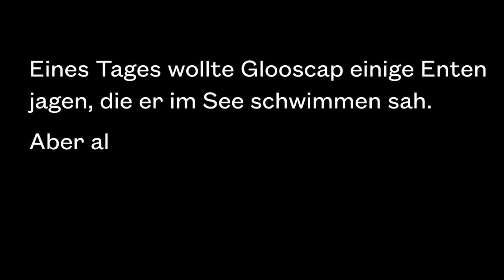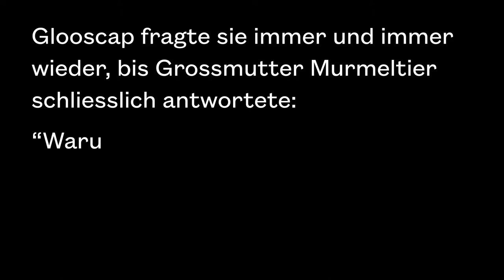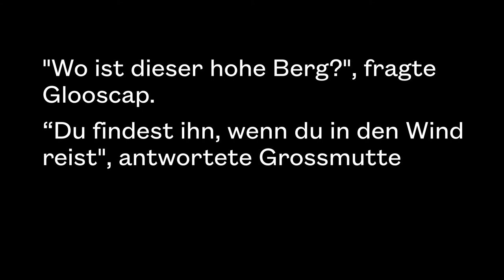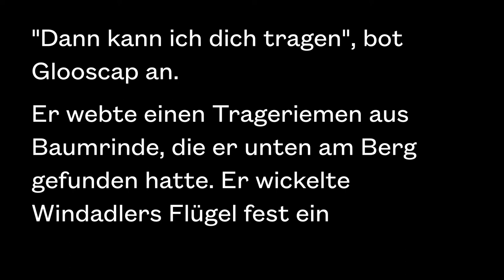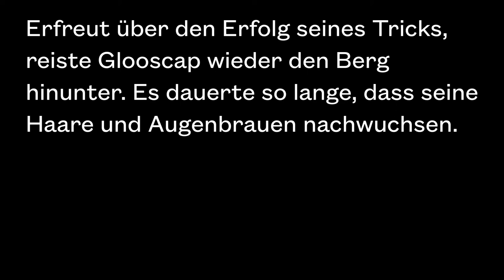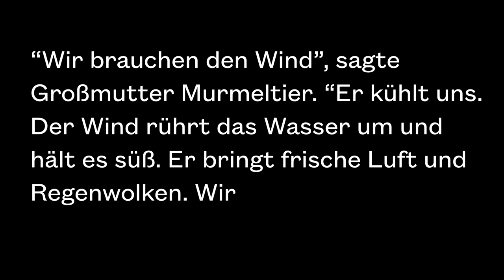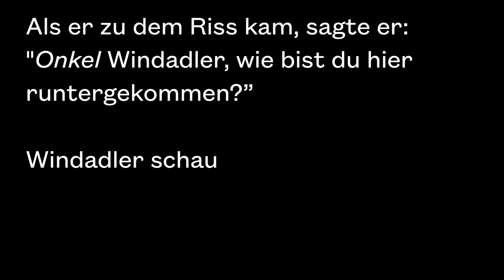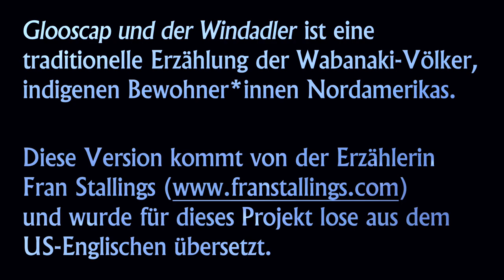Glooscap und der Windadler ZUM MITLESEN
Glooscap und der Windadler EINE GESCHICHTE ZUM MITLESEN